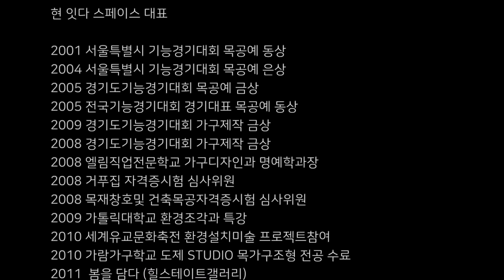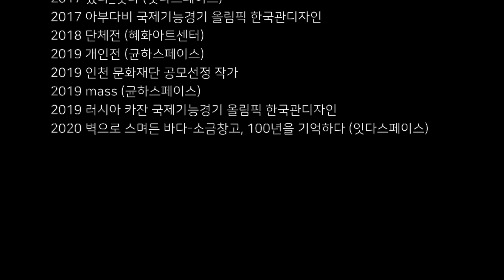[화가를 말하다] 설치미술가 정창이